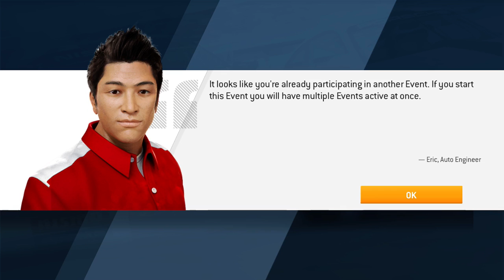Real Racing 3 - Weekly Time Trial | Chevrolet Corvette C8.R (2020) | 02:07.855